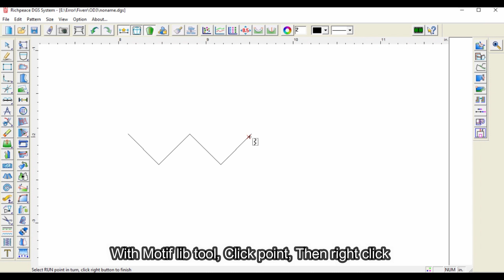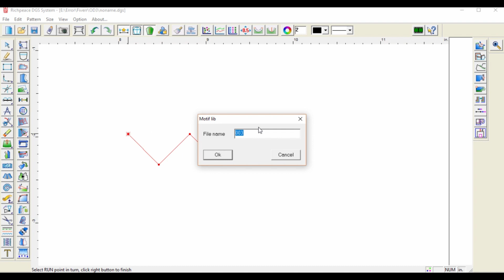Richpeace CAD Software Online Lessons-Tip of the day-Motif lib (V9)